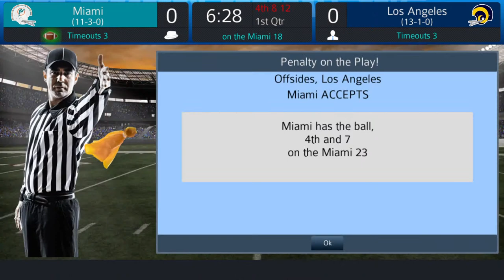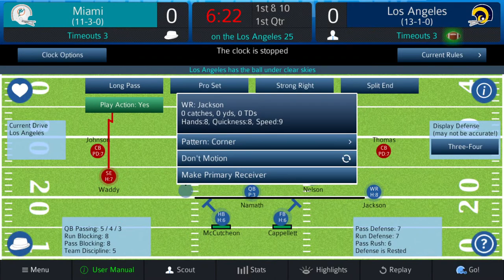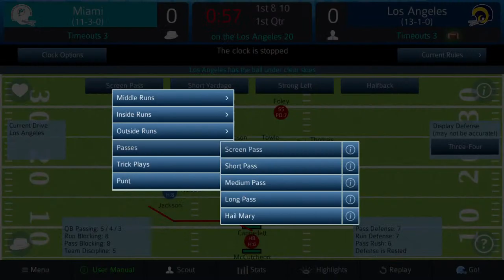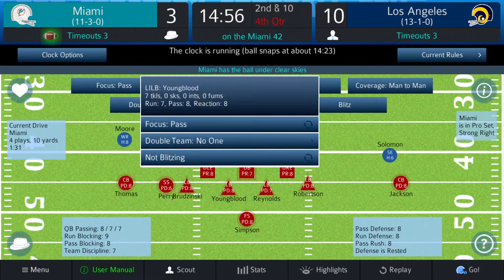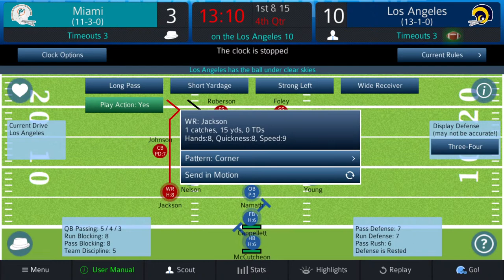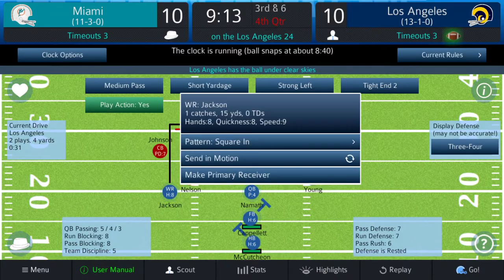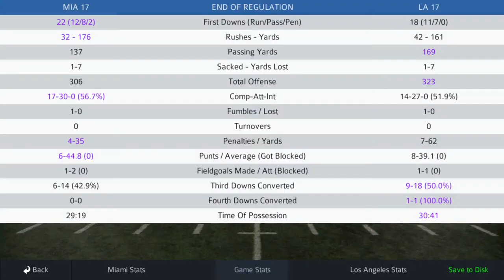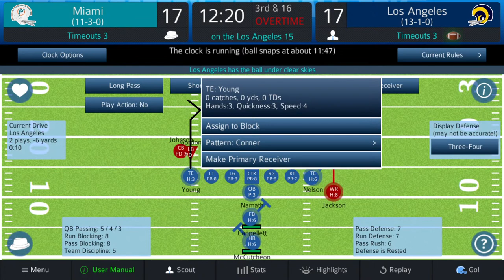Pro Strategy Football 2021 - 1977 Super Bowl XII Dolphins vs Rams (Shula vs Namath The Rematch)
Super Bowl XII pits familiar foes Don Shula and Joe Namath in the rematch  Can Hollywood Joe do what he did when he was on Broadway and bring the Lombardi Trophy Home to the Rams and their fans or will Coach Shula get his revenge for his Super Bowl III defeat  The clock will strike twelve but who will raise the trophy up next on the channel :-)

The New Pro Strategy Football 2021 is out and available on Steam with very easy to download mods such as the 2020 NFL season and many more and they are all Free the game itself is just under $20 if you are interested Are you ready for football because it's time for the kickoff Check out the free Season files